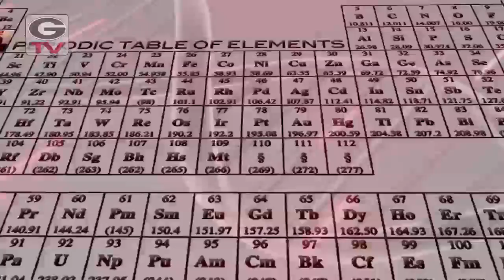UGA Football: Game Time Tavarres King #12 FLK: 2011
Game Time is a feature that explores the mindset of student-athletes as they prepare for competition.